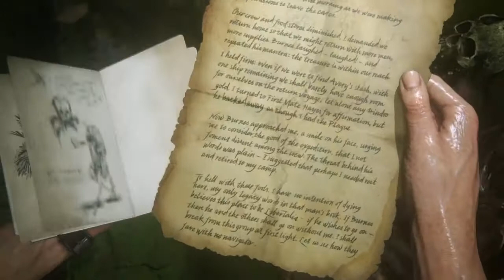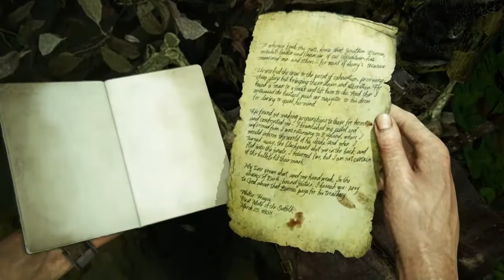Uncharted A Thief's End - Episode 8